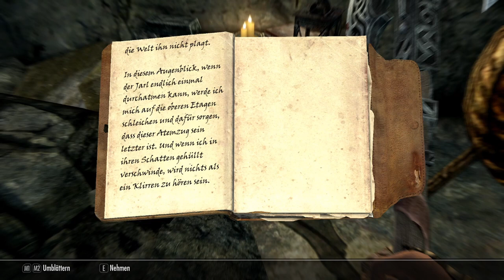THE ELDER SCROLLS V: SKYRIM #013 🐉 Mordkomplott des Assasinen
The Elder Scrolls V: Skyrim Special Edition Part 13 Mordkomplott des Assasinen

Der Hohe König von Himmelsrand wurde ermordet und das Reich von Tamriel ist in völliger Verzweiflung. Im Chaos der Zeit erheben sich neue Mächte und fordern den Thron des Königs für sich ein. Doch der Streit um die Thronerbe wird durch eine weitaus gefährlichere Bedrohung in den Schatten gestellt. Die Drachen, deren Schrecken bereits lange vergessen und nur in den Alten Schriften erwähnt waren, sind zurückgekehrt und die Zukunft Himmelsrands und des gesamten Tamriels hängen am seidenen Faden. Nur noch die endgültige Erfüllung der Prophezeiung – die Ankunft des Drachengeborenen kann das Land vor dem Schrecken retten! Ein Held mit der Kraft der Stimme und der Macht gegen die Gräuel der Drachen zu bestehen.
Seit 11. November 2011 für Microsoft Windows, PlayStation 3, Xbox 360, PlayStation 4, Xbox One, Nintendo Switch, PlayStation 5, Xbox Series und Nintendo Switch erschienen. Gespielt auf Zwergis PC.